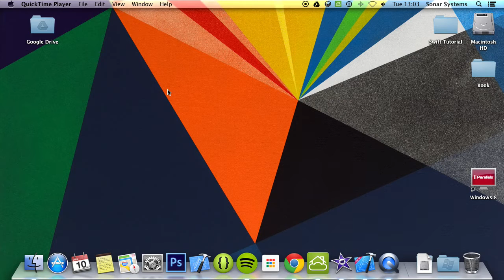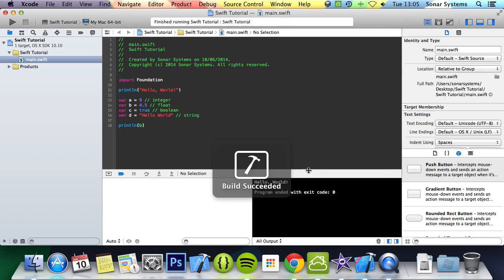Swift Programming Tutorial 3 - Variables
Swift Basics Tutorial 3 - Variables

Glo Breaker
Check out our Cocos2d-x book to learn how to make games